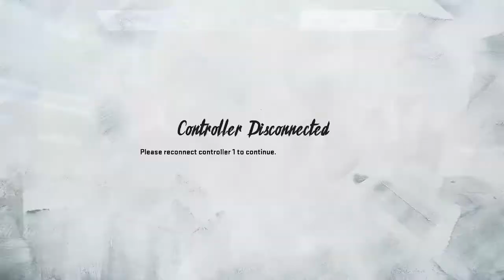New England Patriots vs Tennessee Titans NFL Playoffs Simulation | Madden NFL 20